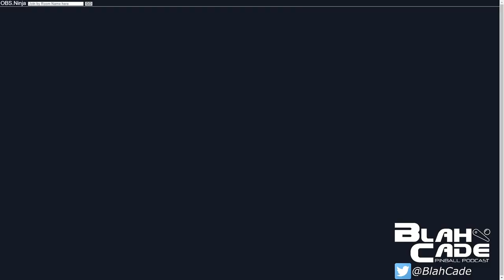BlahCade Pinball #200: 1Up Interview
It's the 200th episode! And we have special guests Mel Kirk from Zen Studios, Dave McIntosh and John D. from Arcade 1Up.